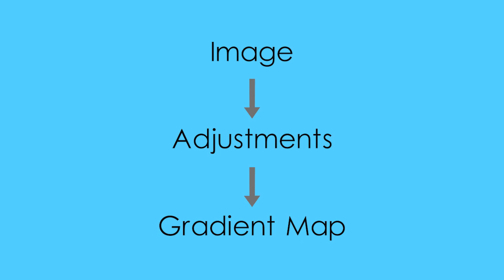Pattern Design in Adobe Photoshop - Tutorial 2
I created this pattern using Adobe Photoshop CC, which is a vector graphics editing program.